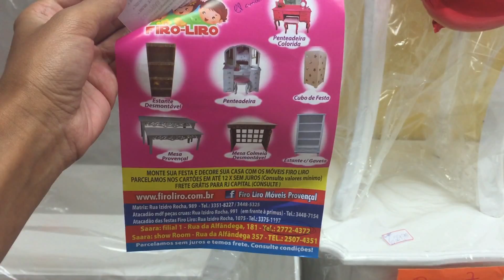VLOG RIO DE JANEIRO (PARTE 3) Saara, compras, praia...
Saara, praia e muita diversão!!!